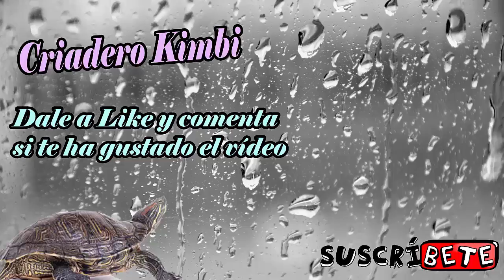El ChupaCabras, grabado y documentado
La leyenda del chupacabras cobra vida, con estos documentos y fotografias reales del ser que deja desangradas y mutiladas a las cabras y las ovejas
Este vídeo no fomenta el maltrato animal, es un documental informativo sobre animales o seres mitológicos.